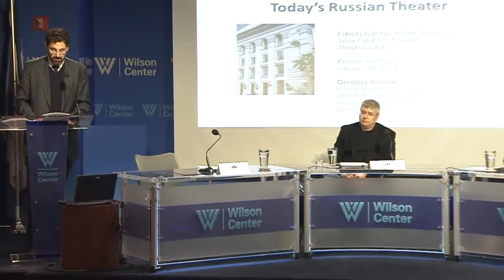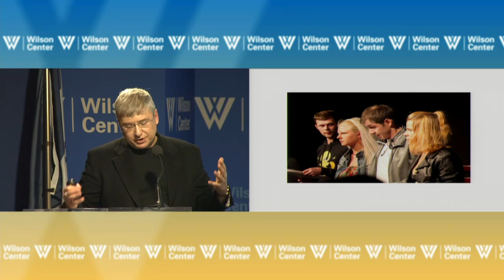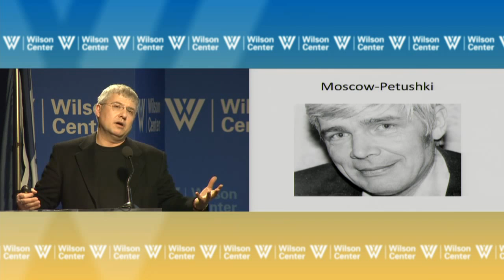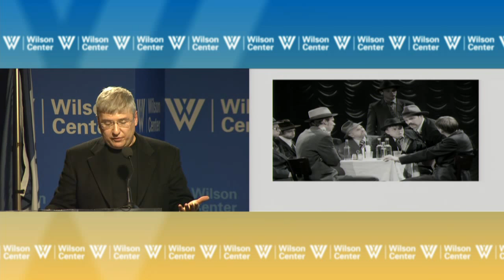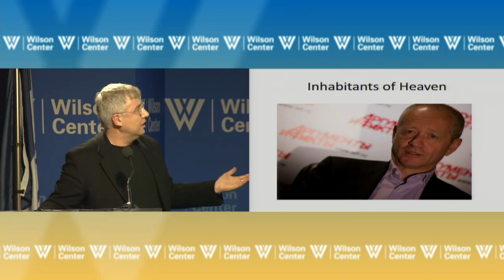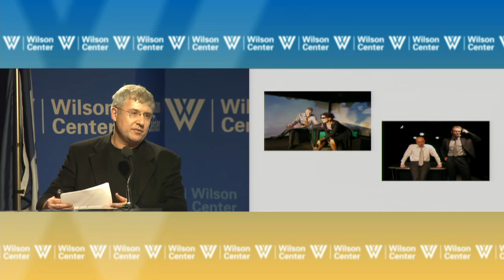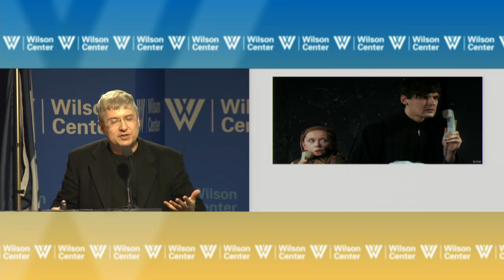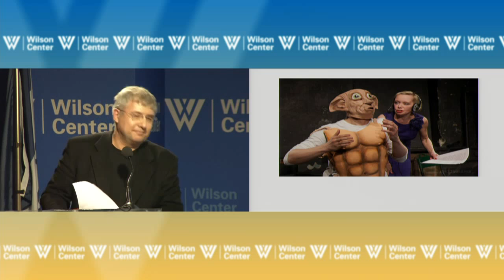Social and Political Issues in Today's Russian Theater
This lecture is devoted to important social problems and current political trends of contemporary Russia and their reflection in the modern Russian Theater. The talk addresses not only some of the most significant theater performances in Moscow, but also the professional, human and psychological atmosphere among the leading Russian theater creators and theater managers.